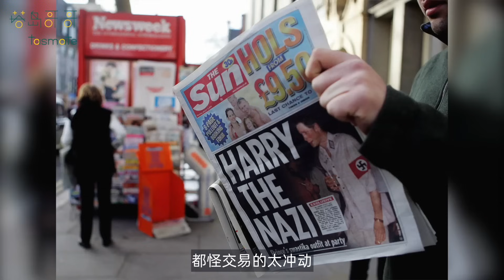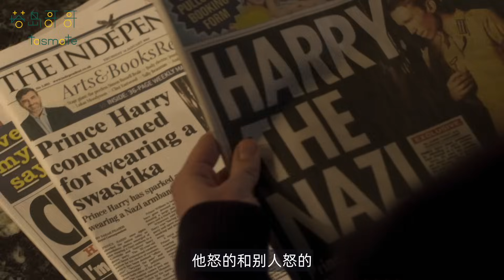虽永远无法成为你, 但不再有人嘲笑你, 因为终于理解了你 | 网飞神剧【王冠】S6终